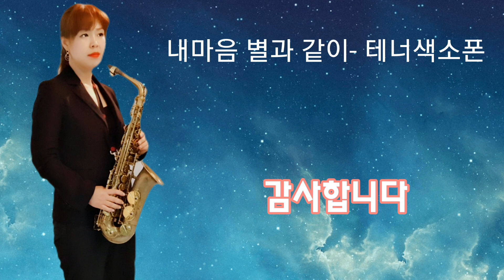[흘러간 옛노래 테너색소폰] 내마음 별과 같이 김미영 연주